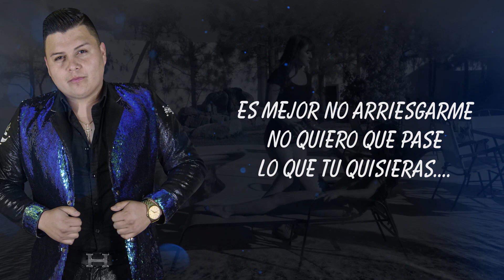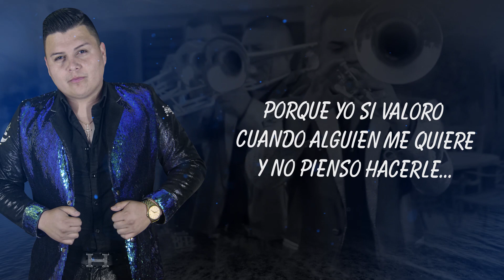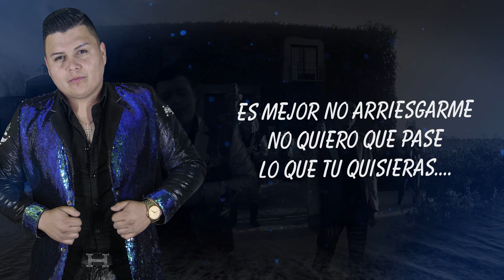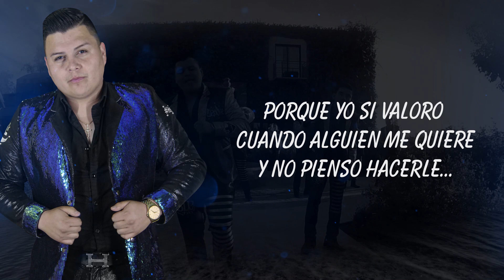Banda La Pava - Para Que Quieres Verme (Vídeo Lyrics) 2019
♫Banda La Pava – Para Que Quieres Verme♫

✔Derechos y créditos a sus respectivos autores en el audio e Imágenes